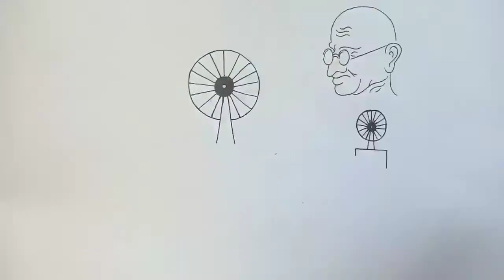Happy Gandhi Jayanti,2nd October, Mahatma Gandhi Sketch ll@ADITYAARTACADEMY